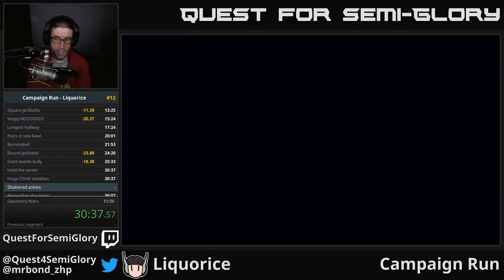Quest for Semi-Practice - Assault Android Cactus Speedruns, Session 62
Hard to PB when you fat-finger a level reset.